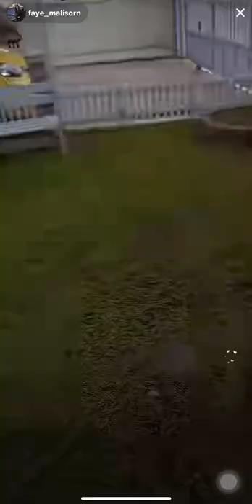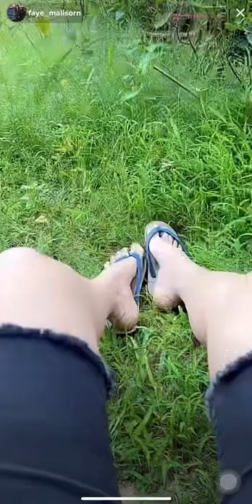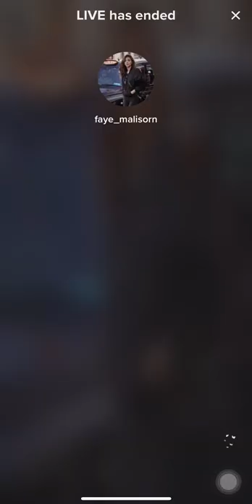คุณมะลิ Live Tiktok 4 July